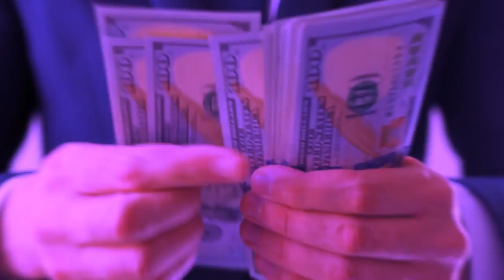Produtora de vídeos em Tatuapé SP: Animação 2D, 3D e Vídeo institucional